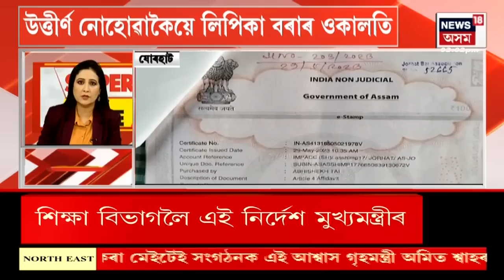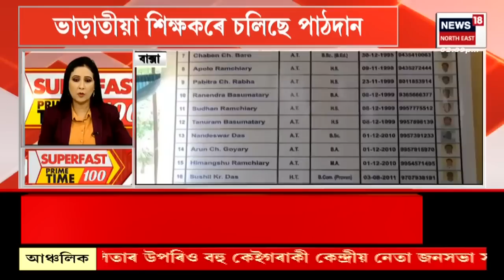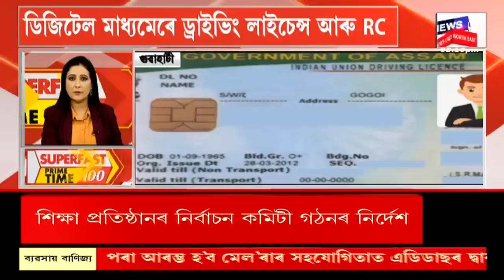Superfast Prime Time 100 | Manipurত শান্তি স্থাপনৰ প্ৰতিশ্ৰুতি কেন্দ্ৰীয় গৃহমন্ত্ৰী Amit Shahৰ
0:00 Intro
0:23 Manipurত অমিত শ্বাহৰ শান্তিবাণ, 'ৰাজ্যপালৰ অধ্যক্ষতাত গঠন হ'ব শান্তি কমিটী'